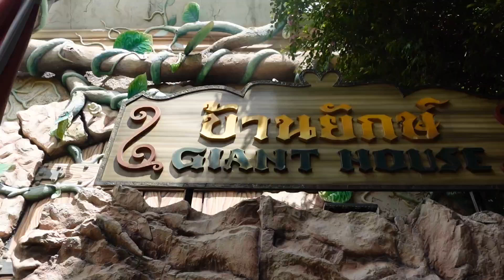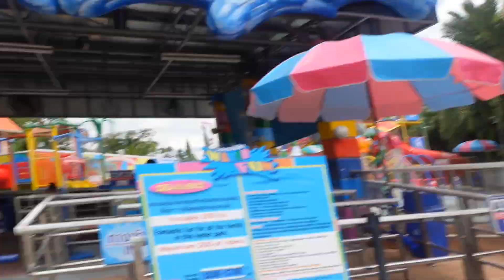SNOW in THAILAND in JULY!!! Come with us to DREAMWORLD, in Bangkok!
We had a great time at Dream World Bangkok! It was such a fun day out for us. The park had a good mix of thrilling rides and more relaxed attractions, so there was something for everyone in our group.
The roller coasters were definitely a highlight - adrenaline-pumping and exciting! We also enjoyed exploring the different themed zones and taking photos with the colorful displays.
One of the unexpected joys was Snow Town. It was a refreshing change from Bangkok's heat, and we had a blast playing in the snow and snapping silly pictures.
Food options were plentiful, and we found some tasty snacks to keep us fueled throughout the day.
Overall, it was a fantastic experience. If you're looking for a memorable day of adventure and fun, Dream World Bangkok is definitely worth a visit!

✨ We visited thanks to 'Get Your Guide' and 'Get your guide Community'.
We have been using them to book our travel excursions for years, all over the world! Download the 'Get Your Guide' app today!